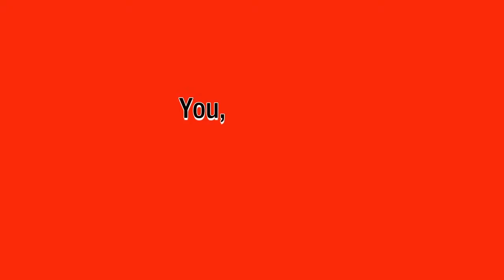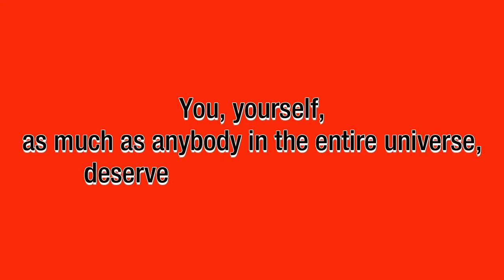Gina Buckney TEDx University of Strathclyde Preview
Gina partnered with TEDx University of Strathclyde on a very important event during The Pandemic to support students with their Mental Health and Wellbeing. Here is a preview to the full video interview.

The students were asked to come up with questions to ask industry experts ahead of the event, and the speakers responded. Here you will see a snippet of Gina's conversation.

To find out more about Gina and the work she does to support The Next Gen, or her mission to MAKE LIFE BETTER AT WORK for everyone, please